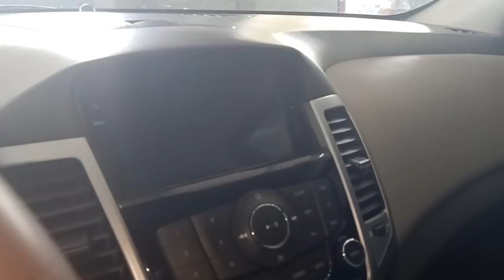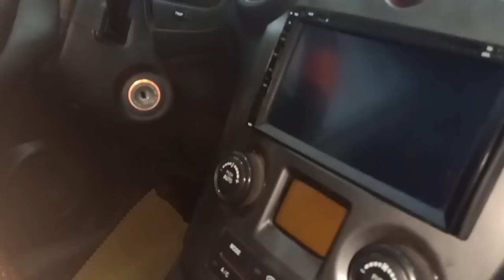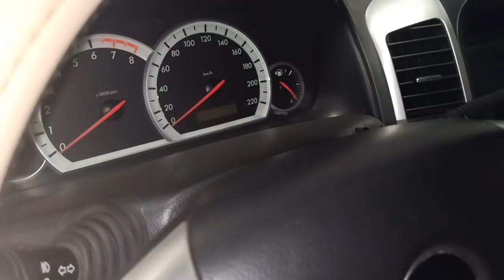Nhiều xe gia rẻ về cap nhatt tai salong anh chị tham khảo 0961408726